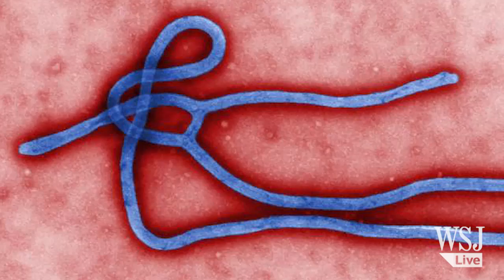Experimental Ebola Drug Cures Monkeys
In an important breakthrough in the fight against Ebola, scientists have used an experimental drug to completely cure 18 monkeys infected with the deadly virus. WSJ's Gautam Naik reports. Photo: Getty Images